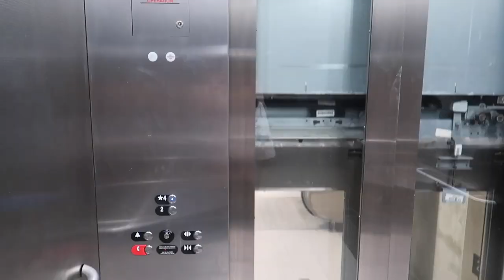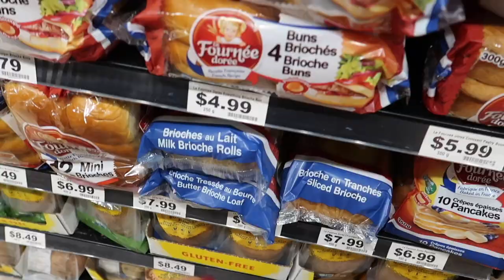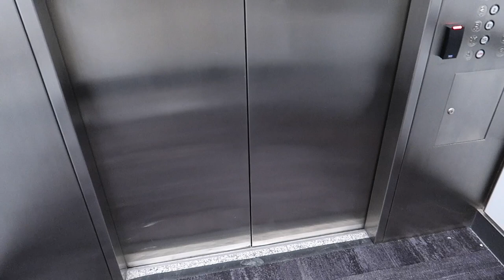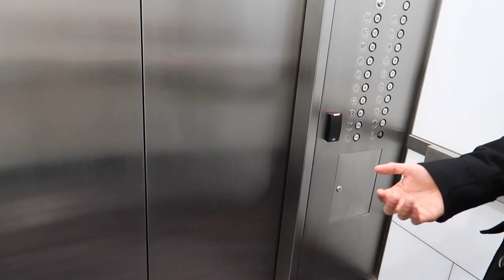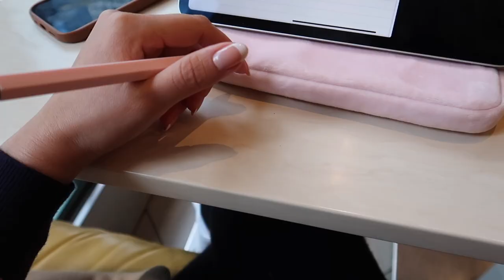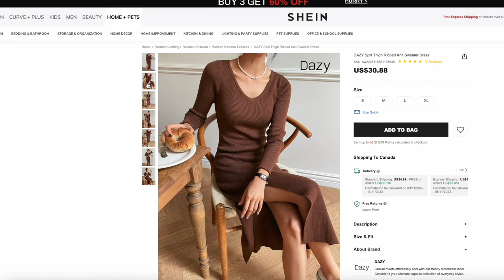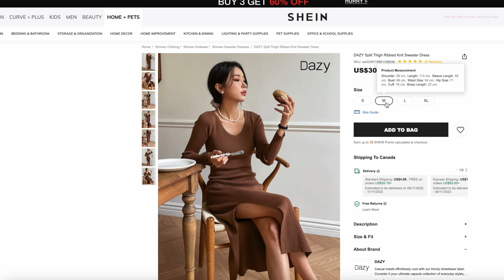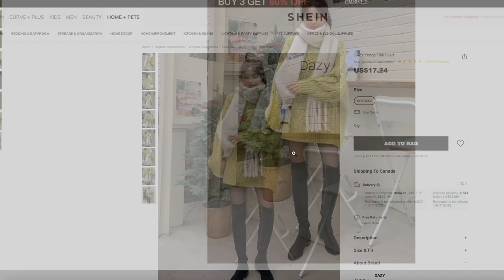VLOG...nuevo APARTAMENTO+ Haul de SHEIN + Mila casi en el HOSPITAL 🍂VaneVane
Hola mis fabulosit@s 🥰 espero que esten teniendo un dia super bonito. Hoy les traigo un videito vlog que espero les guste y las entretenga.

xoxo

VaneVane

🍁 DAZY Plaid Lapel Collar Double Breasted Belted Overcoat - Talla M

                                                  PREGUNTAS FRECUENTES
1) De donde soy? Soy de Guayaquil Ecuador pero vivo en Ottawa-Canada
2)  Con que camara grabo mis videos?